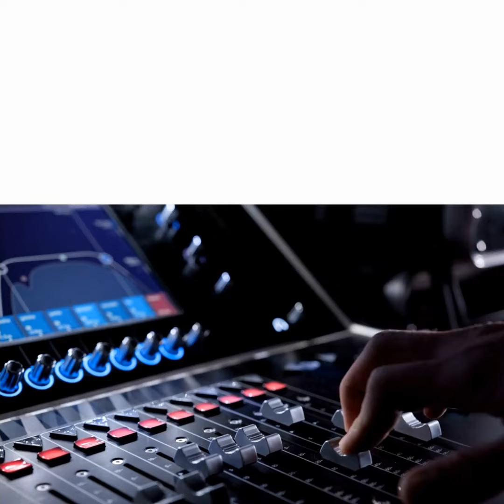Eugene Parker, astrophysicist namesake of NASA's Parker Solar Probe, dies at 94 | News